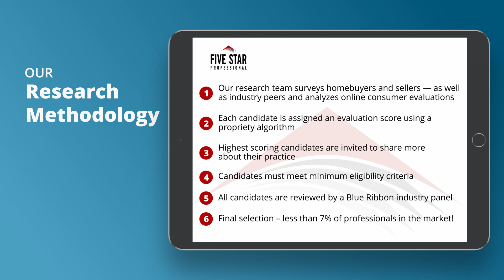2021 St. Louis Five Star Real Estate Agent Lynne Thien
Lynne Thien wins the 2021 Five Star Real Estate Agent Award! Five Star Real Estate Agents represent those who are outstanding in their field. Winning professionals are selected as a result of a rigorous and objective research process. For any market, each year’s field of winners represents no more than 7% of professionals within the market.